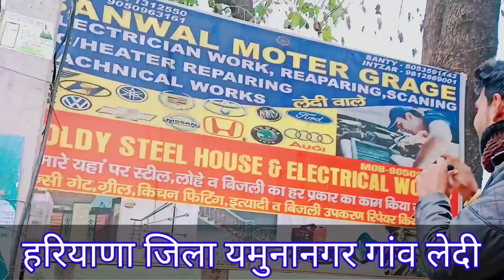जिला यमुनानगर गांव लेदी GOLDI steel and welding WORKS || BILAL HR71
अगर Aap Hamare channel ke Madhyam se Ae kuch bhi Vigyapan Dena chahte ho advertise promotion karvana chahte ho Kisi bhi Prakar ki to hamare number per call Jarur Karen kripya bewajah call mat Karen 🙏📞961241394